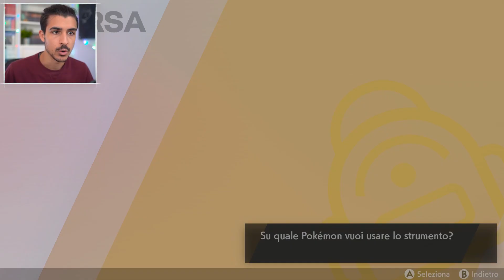TUTTI i Pokemon SEGRETI! - Pokemon Corona EP FINALE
Alla fine c'erano ancora altre cose da fare, tra cui strani pokemon segreti ed anche degli altri Leggendari! Ora però abbiamo finito in modo definitivo con il DLC.